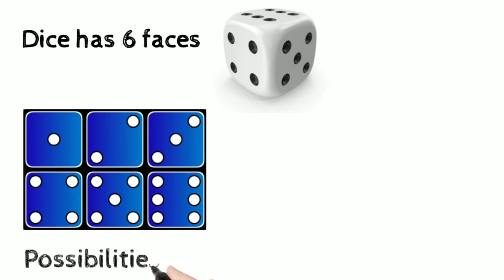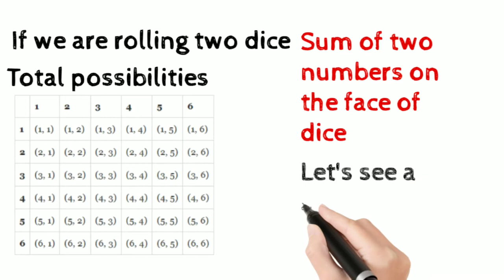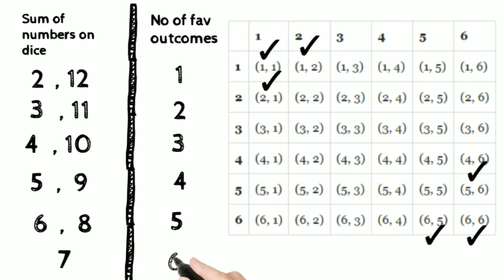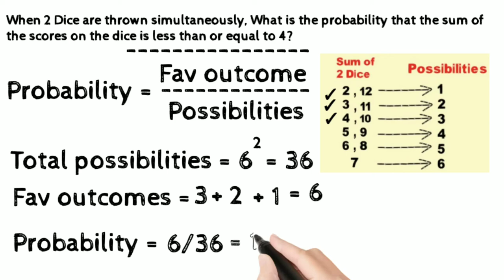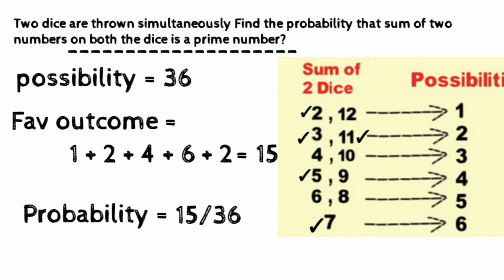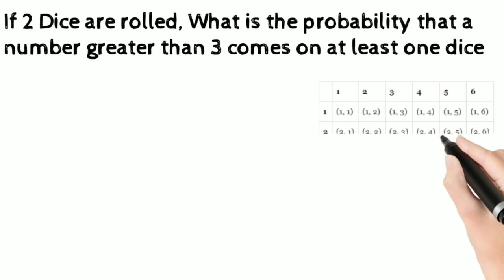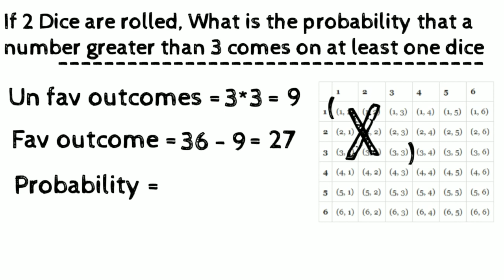Probability| 2 Dice problem shortcuts| Quantitative aptitude | Learn Everything with me | Tamil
Probability sum of numbers on 2 Dice | Quantitative aptitude | Learn Everything with me | Tamil
The probababilities of different numbers obtained by the throw of two dice offer a good introduction to the ideas of probability. For the throw of a single die, all outcomes are equally probable. ... So the probability of a 7 on the dice is 1/6 because it can be produced in 6 ways out of a total of 36 possible outcomes
Home

Search

Ad

Science, Tech, Math › Math

Probabilities for Rolling Two Dice

Flipboard

Tetra Images/Getty Images

By

Courtney Taylor

One popular way to study probability is to roll dice. A standard die has six sides printed with little dots numbering 1, 2, 3, 4, 5, and 6. If the die is fair (and we will assume that all of them are), then each of these outcomes is equally likely. Since there are six possible outcomes, the probability of obtaining any side of the die is 1/6. The probability of rolling a 1 is 1/6, the probability of rolling a 2 is 1/6, and so on. But what happens if we add another die? What are the probabilities for rolling two dice?

Dice Roll Probability

To correctly determine the probability of a dice roll, we need to know two things:

The size of the sample space or the set of total possible outcomes

How often an event occurs

In Probability, an event is a certain subset of the sample space. For example, when only one die is rolled, as in the example above, the sample space is equal to all of the values on the die, or the set (1, 2, 3, 4, 5, 6). Since the die is fair, each number in the set occurs only once. In other words, the frequency of each number is 1. To determine the probability of rolling any one of the numbers on the die, we divide the event frequency (1) by the size of the sample space (6), resulting in a probability of 1/6.

Rolling two fair dice more than doubles the difficulty of calculating probabilities. This is because rolling one die is independent of rolling a second one. One roll has no effect on the other. When dealing with independent events we use the multiplication rule . The use of a tree diagram demonstrates that there are 6 x 6 = 36 possible outcomes from rolling two dice.

Please refer the video for shortcuts to solve problems based on 2 Dice.